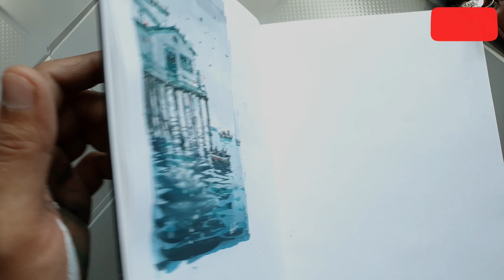While I Paint in my Kitchen ~ A Watercolor Demo (real time)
Materials used:
1. Mungyo watercolor box
2. Menorah non-watercolor sketchbook
3. Pentel Graphgear Drafting Pencil
4. Princeton Heritage series brush round-8
5. Princeton Flat brush 3/4